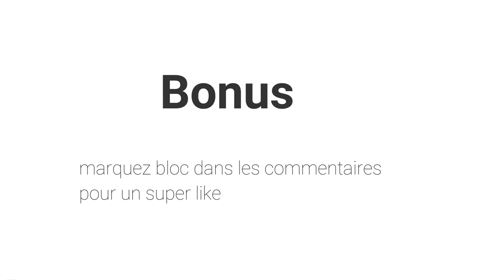MINECRAFT: BLOC INVISIBLE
Bonne Video et désolé du retard